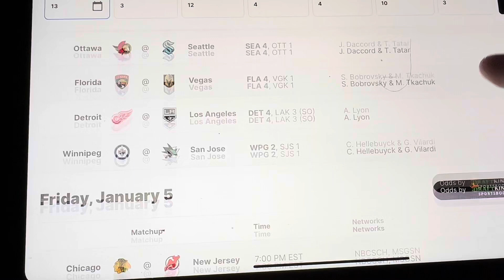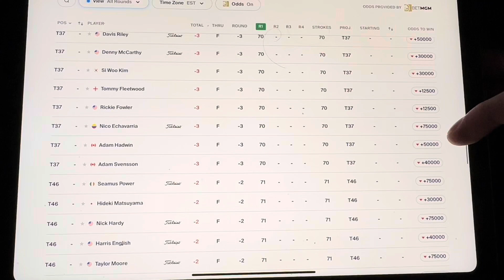Adam’s Daily News 1/5/2024